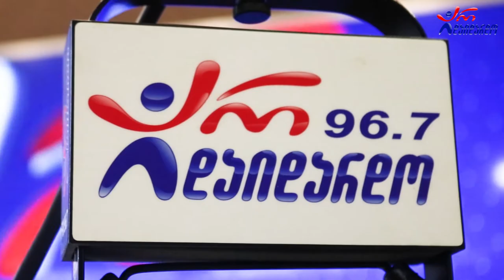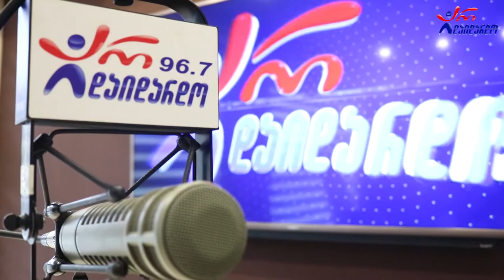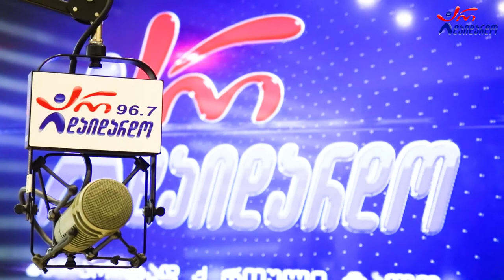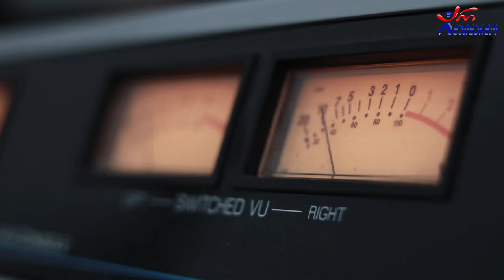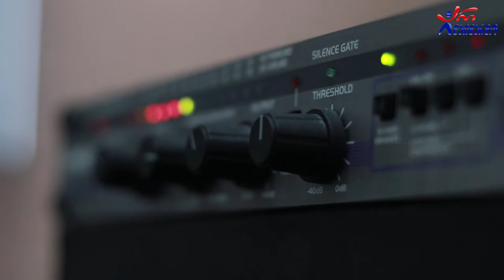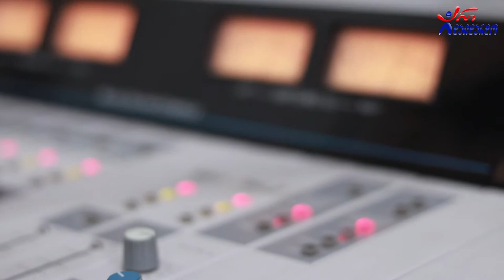სოფო ბედია & ელენე ფოჩხუა. გადაცემა "რადიო დუეტი". 24.12.2021. ვიდეო კოლაჟი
2021 წ.  24 დეკემბერი
☛ პარასკევი - 17:00. გადაცემა "რადიო დუეტი თაკოსთან ერთად". სტუმრად სოფო ბედია და ელენე ფოჩხუა. ვიდეო კოლაჟი